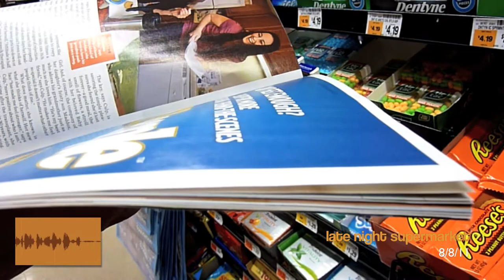late night shopping at the supermarket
"Financial Markets Respond To U.S. Credit Downgrade: Asian investors are worried about their exports to America. Europeans are responding to their own continent's debt, even as they react to Standard and Poor's downgrade in its rating of U.S. Treasury bonds."